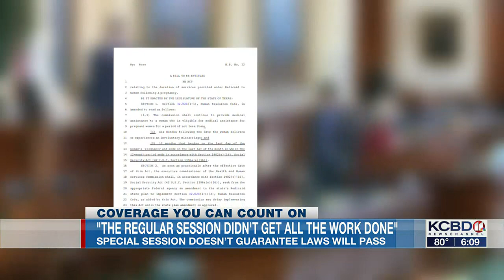TTU Law School professor, former Texas legislator speaks on prioritized bills yet to be passed